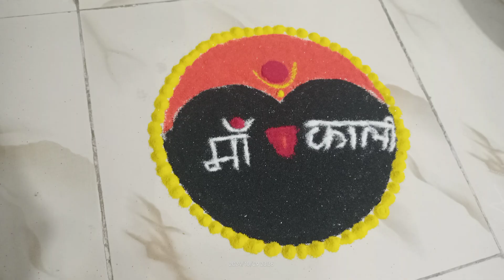કાળી ચૌદશ ની રંગોળી || Kalichaudash Rangoli